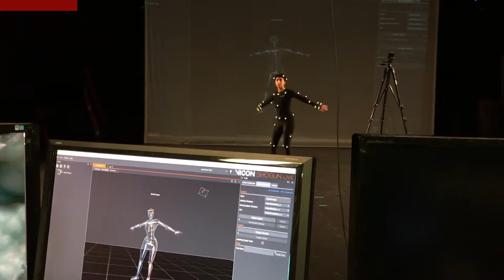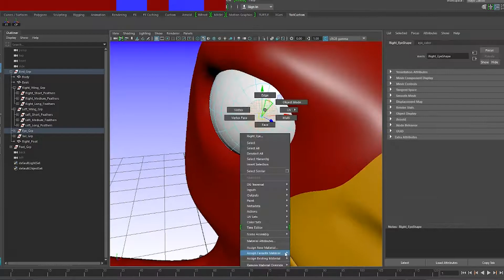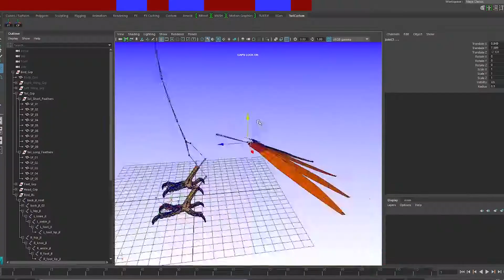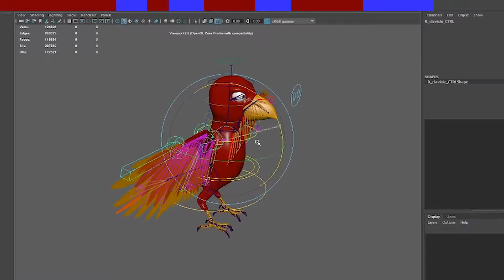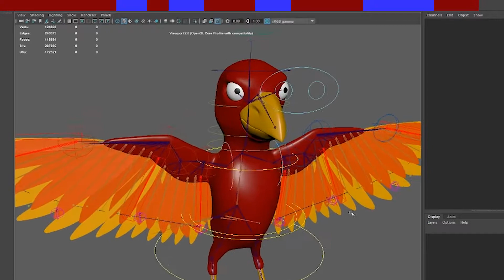Campbell 6200 Project